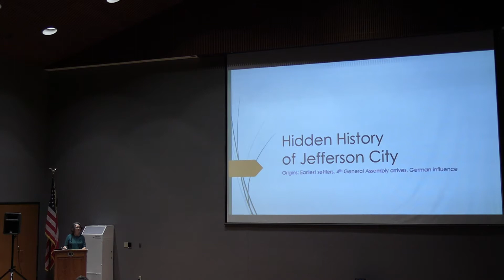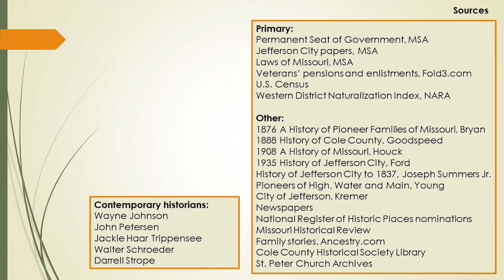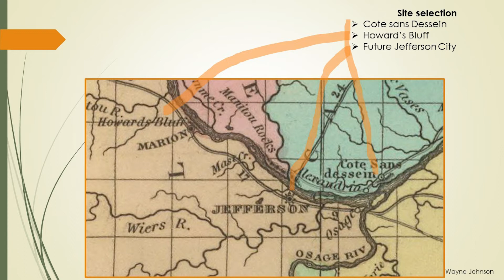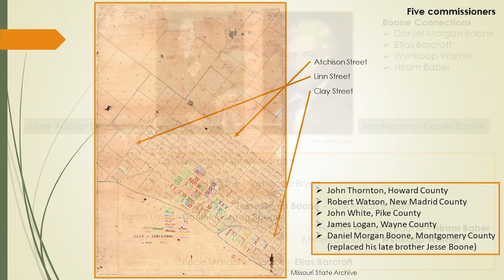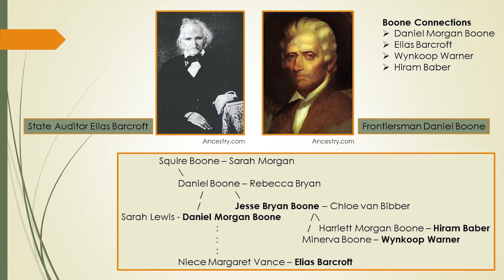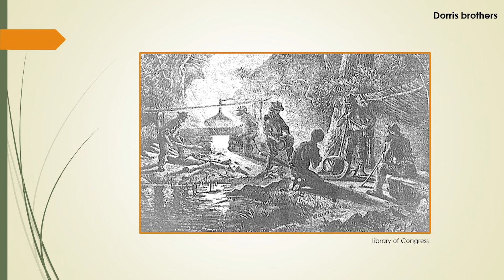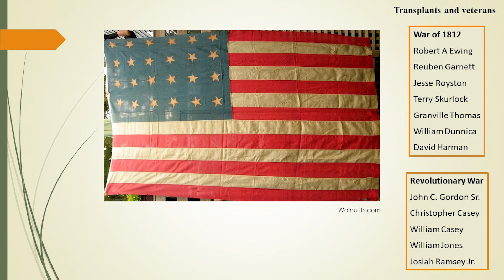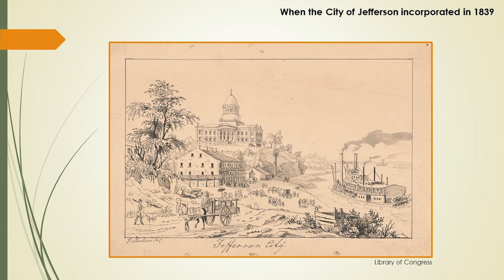Speaker Series: Hidden History of Jefferson City: Origins and Earliest Settlers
Centuries after prehistoric Mississippian societies built mounds on the cliffs around what is now Jefferson City, the area passed into Spanish, then French hands before the United States ultimately acquired it through the 1803 Louisiana Purchase.

Sparsely populated when Missouri was admitted to the Union in 1821, it may have remained free of major settlement if not for a commission established by the new state to identify the future site of its capital. Later in 1821, the commission selected the unclaimed, but now familiar, site of forested limestone hills on the south bank of the Missouri River.

For more information about the Missouri Secretary of State's Office,